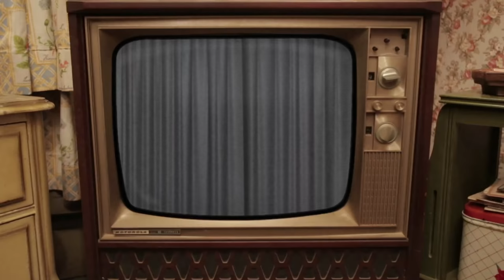"BIB & BUCKLE FEST" - THE JOEY+RORY SHOW Pilot - Season 1, Episode 1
"BIB & BUCKLE FEST" - THE JOEY+RORY SHOW: Episode 101

This is the TV series pilot episode that first aired on television on July 1, 2012. It featured Joey+Rory performing the songs "LET'S PRETEND WE'VE NEVER MET" and 'A LITTLE MORE COUNTRY THAN THAT"... Marcy and Joey making their COCA-COLA CAKE recipe at Marcy Jo's... special musical guest BRADLEY WALKER... comedy from Wynn Varble... and a "Farm To Fame" segment about how their yearly BIB & BUCKLE FESTIVAL hosted in the front yard at their home.
From 2012 until 2014, Joey and Rory Feek made a television series from home. The weekly variety show, "The Joey+Rory Show," featured songs that they performed, guest songwriters and artists, cooking and comedy segments, and a weekly "Farm To Fame" day-in-the-life segment about the things that were going on in their lives at the time. Each show was filmed and edited on and around the farm and community by Rory and a talented group of friends and filmmakers who worked tirelessly to make it happen.

Special thanks to Ray & Linda Davis, Larry Black, Aaron Carnahan, Gabe McCauley and Joel McAfee from lilDRAGON Entertainment, and Bryan Allen from PopFizz who all joined forces at the time to create MilkhouseMedia and this very special TV series.

For more information about Joey and Rory, their music and story... or to purchase DVDs of "The Joey+Rory Show," go